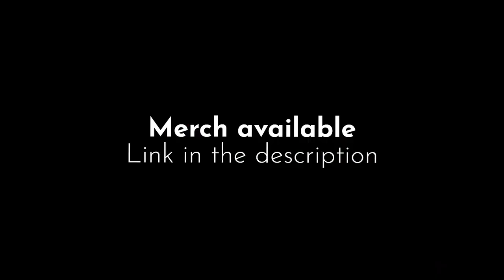I Made a Diamond Hoe (ft. Yomar) OFFICIAL MINECRAFT PARODY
I made this "I love it" by Lil' Pump parody about 2 years ago and decided to remake it with my good friend. Enjoy!